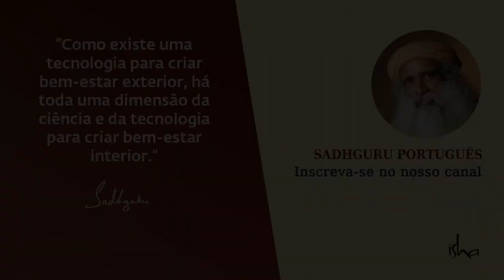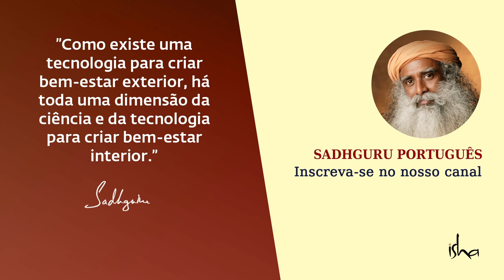3 Maneiras De Agir De Maneira Milagrosa | Sadhguru Português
Respondendo a uma pergunta do ex-jogador de rúgbi, Jonny Wilkinson, CBE, Sadhguru explica por que a maior parte da genialidade das pessoas brilha somente de vez em quandoele nos fala sobre como podemos nos engenhar de tal forma que nossa genialidade brilhe o tempo todo.